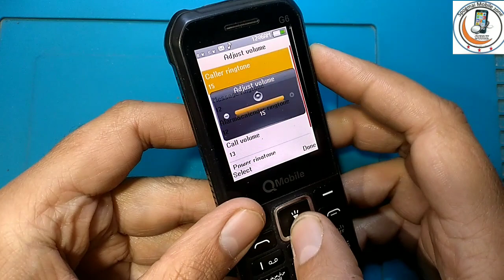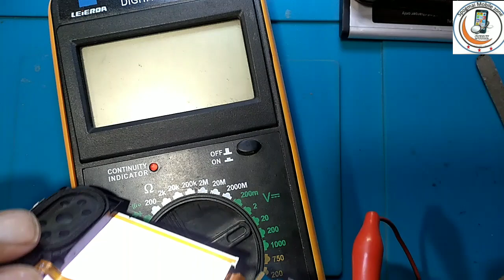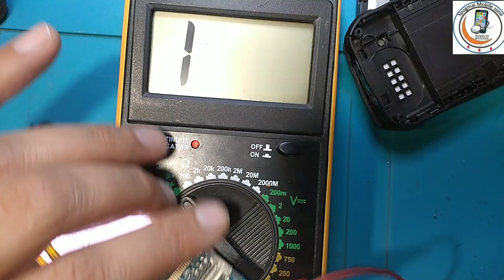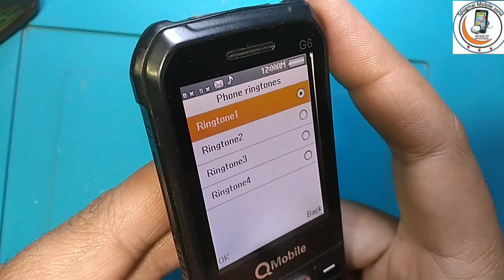how to check ringers ic problem all model's